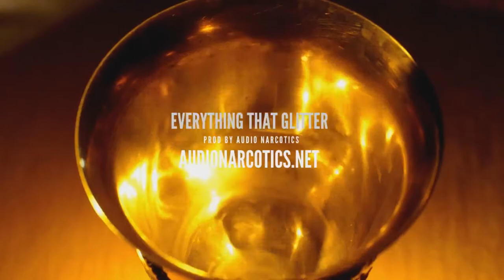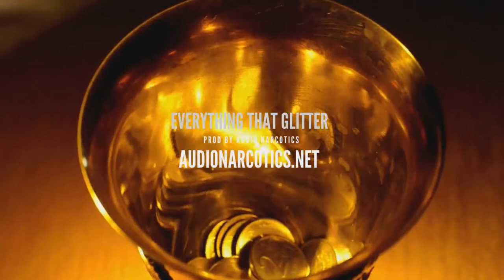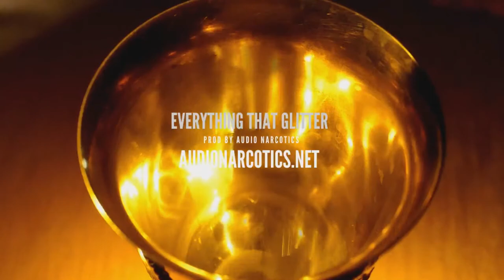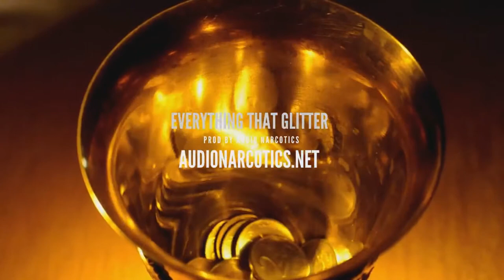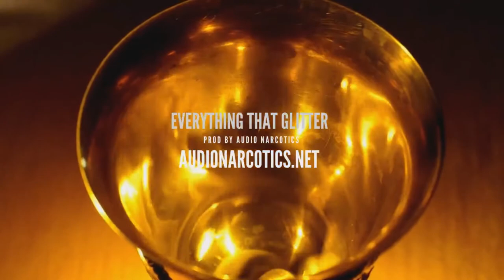[FREE] Jay-Z X Nas Type Beat "Everything Glitter Ain't Gold"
Buy 1 Get 1 Free ($25 Lease)

[FREE] (Prod By Audio Narcotics)